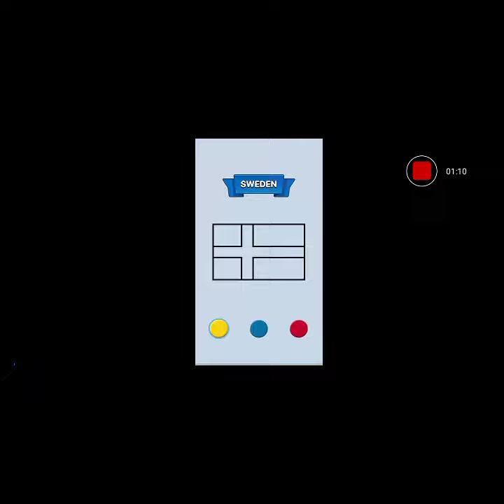Tyrannosaurus Rex Vs Spinosaurus(Dinosaur Animation)